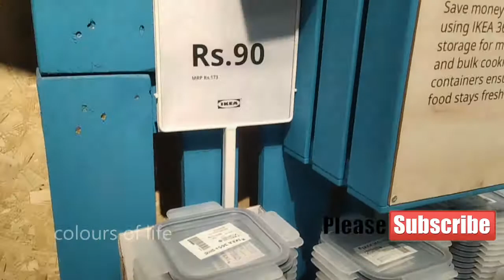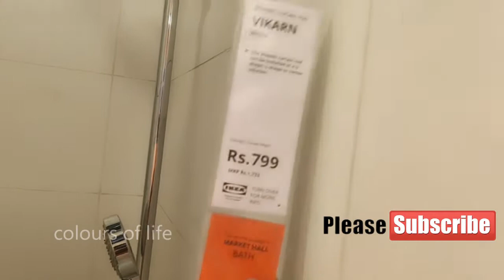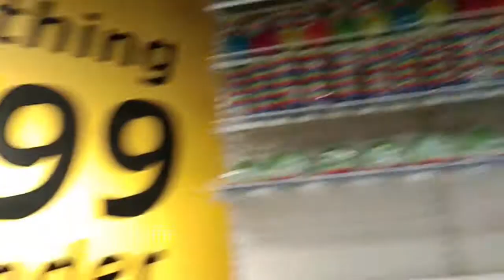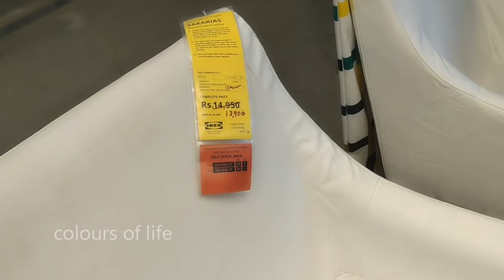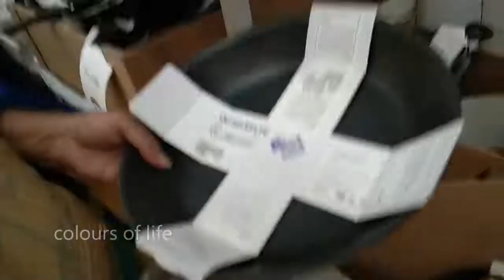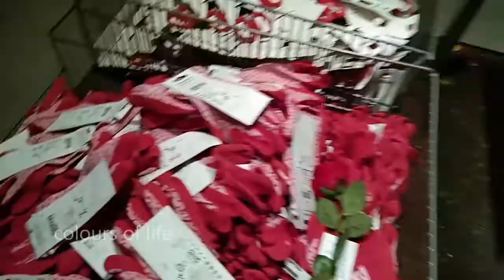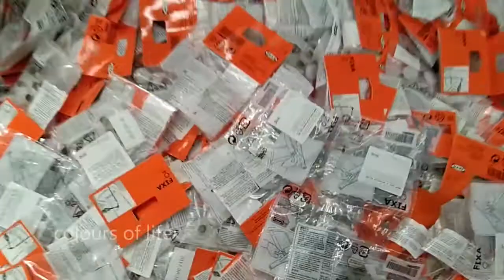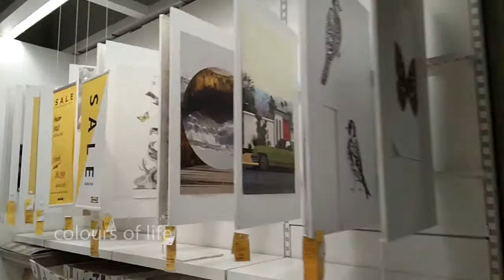IKEA HYDERABAD | SHOPPING